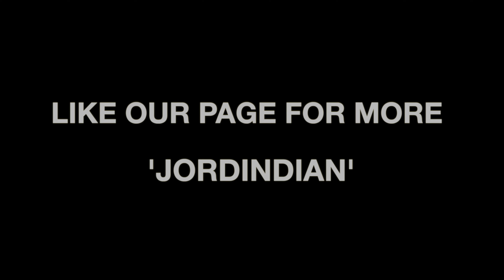Fast And Furious India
There's action, there's drama, there's bromance and a whole lotta family.

It was amazing to work with-

and Taron Carl Sapru on this one.

beepinbits
bboynas1